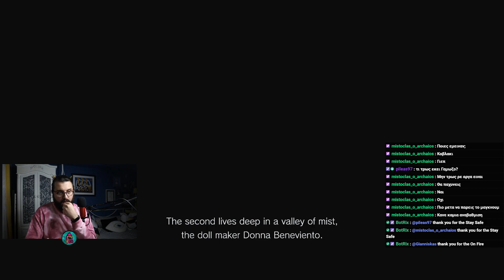RESIDENT EVIL VILLAGE Solo stream Ep.4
In this new series we explore the world of Resident Evil Village. A game with a lot of spooky but also funny moments.